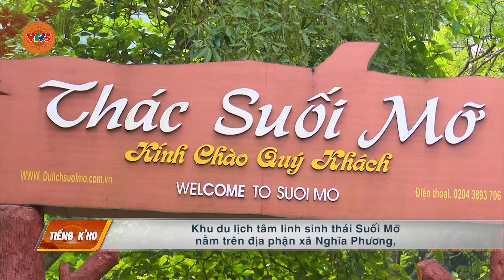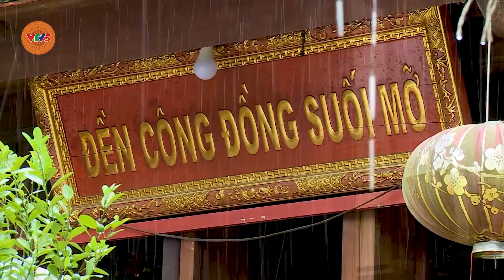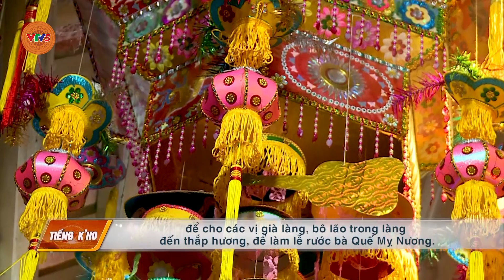[TIẾNG CƠ HO] ĐIỂM ĐẾN SUỐI MỠ | VTV5